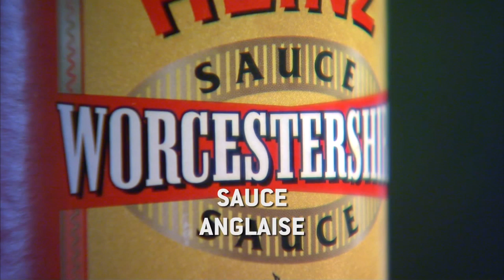Smoothie gaspacho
Ingrédients
2 Oeufs
250 ml Tomates fraîches en gros dés
250 ml Poivrons rouges en gros dés
1 botte Basilic frais avec les tiges
75 ml Yogourt grec 0 % de matières grasses
300 ml Jus de légumes à faible teneur en sodium
100 ml Lait
5 ml Tabasco
10 ml Sauce Worcestershire
Poivre

Étapes faciles
Laver et sécher les tomates et les poivrons. Enlever le pédoncule des tomates et les couper en quartiers. Couper les poivrons en deux, les épépiner et les couper en gros cubes de 1 po2. Mettre un papier parchemin dans une grande plaque à pâtisserie et y verser les tomates et les poivrons en une seule couche. Mettre au congélateur au moins deux heures. Cette étape peut être faite quelques jours à l’avance et les légumes peuvent être mis par la suite dans des sacs de congélation pour utilisation ultérieure;

Mettre tous les ingrédients dans le bol du mélangeur. Bien mélanger le tout jusqu’à obtenir une consistance crémeuse et jusqu’à ce qu’il ne reste plus de pulpe de légumes.

Verser dans des verres très froids et décorer d’une feuille de basilic frais au goût.